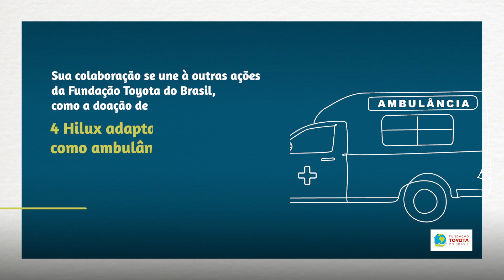Juntos podemos mais!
A Fundação Toyota do Brasil segue buscando soluções para amenizar esse momento complicado que estamos vivendo. Dessa vez, você também pode participar fazendo doações para ajudar na compra de cestas básicas, destinadas às famílias afetadas pela crise gerada pela COVID-19.

Assista ao vídeo e saiba como fazer ou veja abaixo: doe R$ 30,00, R$ 60,00 ou R$ 90,00.

Dados para Transferência:
Conta da Fundação Toyota do Brasil
Bradesco (237)
Ag. 2372
CC: 6385-1
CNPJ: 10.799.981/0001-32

Juntos podemos muito mais!